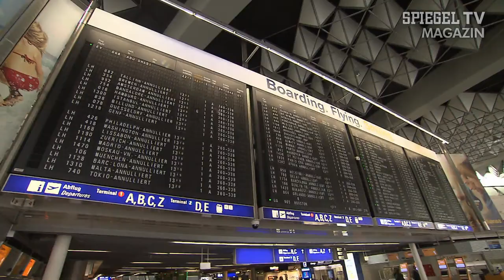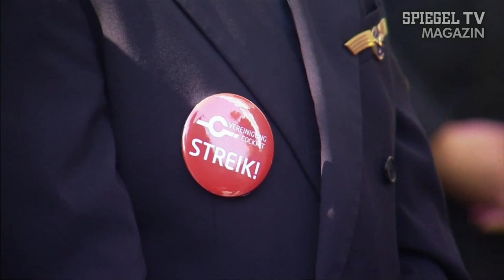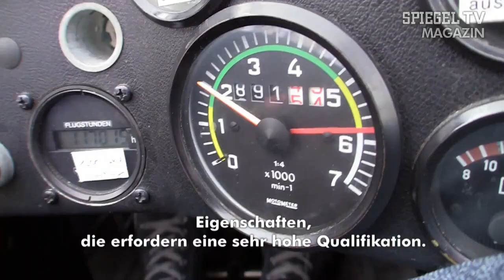Mit 55 in den Ruhestand: Traumberuf Lufthansa-Pilot | SPIEGEL TV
In Deutschland drehte sich in der vergangenen Woche alles um eine Frage: Wie komme ich am schnellsten aus dem lästigen Arbeitsleben raus? Frau Nahles möchte uns am liebsten mit 63 in Rente schicken. Und die Lufthansapiloten haben schon mit 55 die Faxen dicke. Der Stress über den Wolken sei einfach zu groß und ohne eine zehnprozentige Gehaltserhöhung auch kaum zu ertragen.